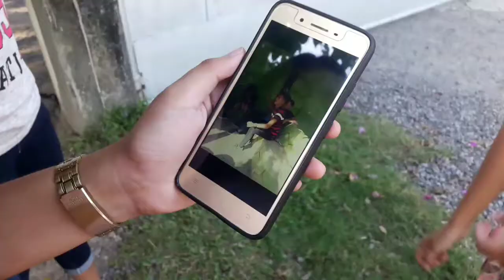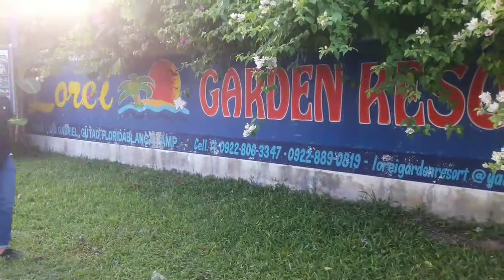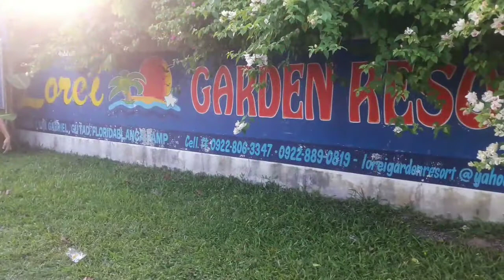MV (Tulad Mo)💕